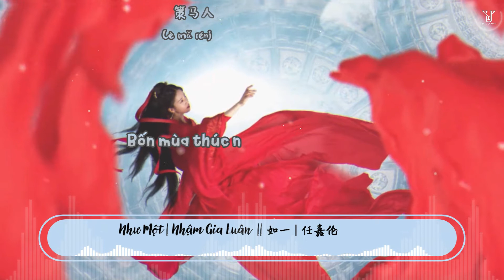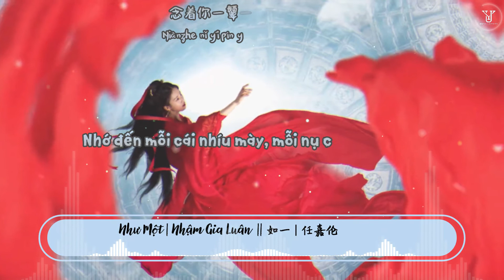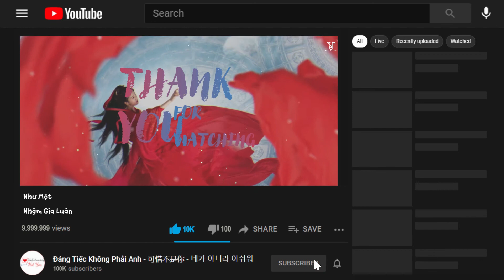【如一 || Như Nhất】Nhậm Gia Luân - 任嘉伦『OST Trường An Như Cố』「Lyrics - Pinyin - Vietsub」 ♪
【如一 || Như Một - Như Nhất】Nhậm Gia Luân - 任嘉伦『OST Trường An Như Cố』「Lyrics - Pinyin - Vietsub」 ♪

“Thời hữu mỹ nhân, Nghi gia nghi thất.”
“Ngàn năm quạnh quẽ, xương trắng thành bùn.
Duy chỉ Thời Nghi, là anh mong cầu.”

________________________(๑˃̵ᴗ˂̵)ﻭ________________________
Subtitles, edit by
『Đáng Tiếc Không Phải Anh - 可惜不是你 - 네가 아니라 아쉬워』
________________________ლ(´ڡ`ლ)________________________
❖ Thông tin ca khúc || About Song

Ca khúc: Như Một | Như Nhất
Trình bày: Nhậm Gia Luân
OST Trường An Như Cố hay Châu Sinh Như Cố
Hiện phim đang chiếu tại IQIYI và WETV:

词：陈可心
曲：邓智伟
编曲：叶澍晖
制作人：邓智伟
配唱制作人：丁爽@韶愔音乐
人声编辑：叶澍晖
和声编写：Soulkidz
和声：Soulkidz
人声录音：李飞@杭州小唱音乐
混音/母带：周天澈@２１A Studio
监制：王锋
OP：韶愔音乐
SP：Hikoon Music
________________________(๑˃̵ᴗ˂̵)ﻭ________________________
♫ Danh sách phát những bài hát có thể bạn yêu thích ♫
________________________ლ(´ڡ`ლ)________________________
♫ Lyrics - Pinyin ♫

长亭雪 轻轻吻落在窗棂
Chángtíng xuě qīng qīng wěn luò zài chuānglíng
相思意 不肯深潜入眉心
Xiāngsī yì bù kěn shēn qiánrù méixīn
将私语 趁微醺之意歌吟
Jiāng sīyǔ chèn wéi xūn zhī yì gēyín
侧耳听 可懂是我在念你
Cè'ěr tīng kě dǒng shì wǒ zài niàn nǐ
雪不停 人无影 心难晴
Xuě bù tíng rén wú yǐng xīn nán qíng

若化琴瑟 怎样与你合鸣
Ruò huà qínsè zěnyàng yǔ nǐ hé míng
若要提笔 又如何写意你
Ruò yào tí bǐ yòu rúhé xiěyì nǐ
一盏茶香 怎样与你同饮
Yī zhǎn chá xiāng zěnyàng yǔ nǐ tóng yǐn
城门月下 共赏花灯船影
Chéng mén yuè xià gòng shǎng huā dēngchuán yǐng
奈何情 终不能 去言明
Nàihé qíng zhōng bùnéng qù yánmíng

庭前雪一片一片一片下不停
Tíng qián xuě yīpiàn yīpiàn yīpiàn xià bù tíng
念着你一颦一笑一时不愿醒
Niànzhe nǐ yī pín yīxiào yīshí bù yuàn xǐng
策马人间四季 怎将你相迎
Cè mǎ rénjiān sìjì zěn jiāng nǐ xiāng yíng
我捧着一生一世一心去笃定
Wǒ pěngzhe yīshēng yīshì yīxīn qù dǔdìng
终与你一朝一夕一起赏风景
Zhōng yǔ nǐ yīzhāoyīxī yīqǐ shǎng fēngjǐng
千万里 也愿意 奔向你
Qiān wàn lǐ yě yuànyì bēn xiàng nǐ

终与你雪月风花悲喜都看尽
Zhōng yǔ nǐ xuě yuè fēng huā bēi xǐ dōu kàn jǐn
再流离 都为你 心如一
Zài liúlí dōu wèi nǐ xīn rúyī
________________________(๑˃̵ᴗ˂̵)ﻭ________________________
❖Thông Tin Ca Sĩ
❖Ca Khúc Được Đăng Trên
➸ Trên trang cá nhân của chủ sỡ hữu cũng như đơn vị sản xuất âm nhạc
________________________ლ(´ڡ`ლ)________________________

• The music copyright belongs to the singer of the same music company, our channel is only used for promotion and propaganda, if you like the above music works, please follow the link to support the song.
• Please do not reup and do not take the translation elsewhere.

• Bản quyền âm nhạc thuộc về ca sĩ cùng công ty âm nhạc ấy, kênh chúng tôi chỉ dùng để quảng bá và tuyên truyền, nếu thích những tác phẩm âm nhạc trên, xin theo đường link đến ủng hộ ca khúc
• Các hình ảnh phụ trợ đều lấy từ Internet, và bản quyền thuộc về tác giả gốc.